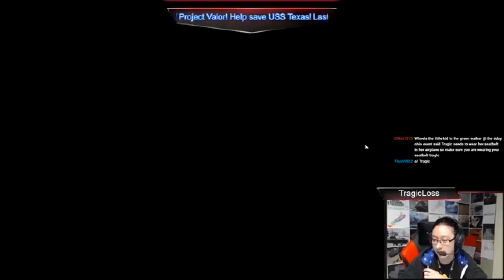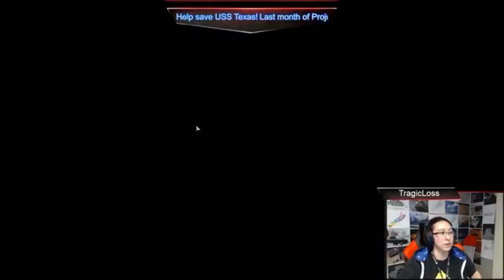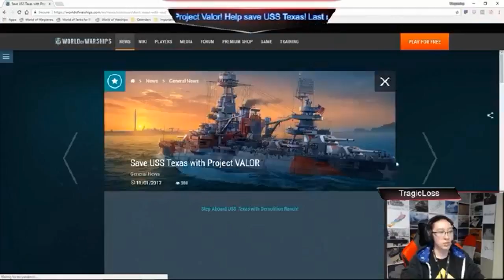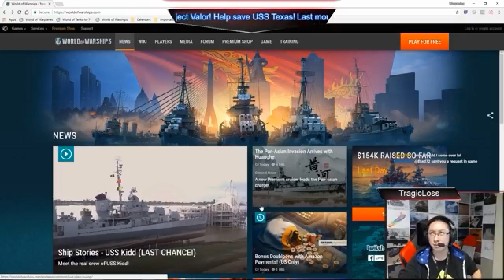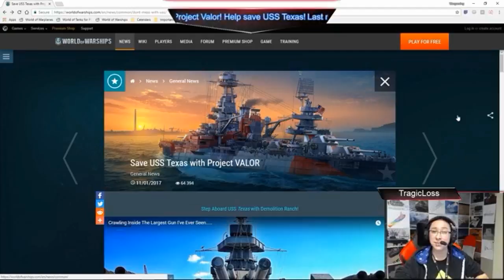World of Warplanes – Live Gameplay #22 with TragicLoss!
Fly with TragicLoss during this World of Warplanes live gameplay session!

Livestream begins at: 1:29